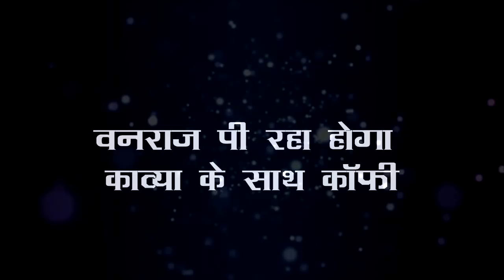ANUPAMA || UPCOMING EPISODE क्या वनराज की ये गलती छीन लेगी उससे उसके घर वाले